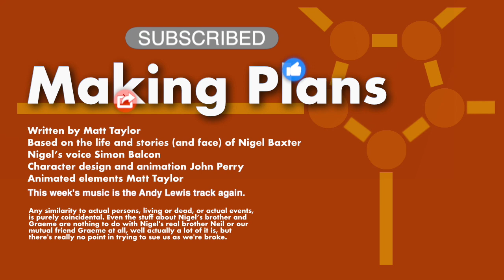Making Plans - Episode 17 - A BAG IS THE LAST THING I NEED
Having just turned 50 Nigel has started his own blog (vlog?) to look at how to tackle the big issues that he is now facing in the second half of his life, that's when his family and friends aren't getting in the way. From putting on socks to choosing a yoghurt Nigel's life is changing, and it's not all good, as they say every silver lining has a cloud.

Nigel's Dad's house is sold and the ceiling gets painted.

Set in the pre-covid days of 2019 Making Plans is a, hopefully, weekly series.

Written by Matt Taylor.
Based on the real life and stories (and face) of Nigel Baxter.
Nigel’s voice Simon Balcon.
Character design and animation John Perry.
Other animated elements Matt Taylor.
Music this week by Andy Lewis and his trombone (and flute).

Any similarity to actual persons, living or dead, or actual events, is purely coincidental. Even the stuff about Nigel’s brother and Graeme are nothing to do with Nigel's real brother Neil or their mutual friend Graeme at all, well actually a lot of it is, but there's really no point in trying to sue us as we're broke.